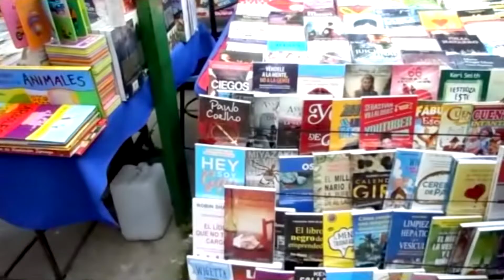CATEGORÍA REPORTAJE AUDIOVISUAL Trucho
En el II CONCURSO DE PROTECCIÓN AL DERECHO DE AUTOR
“Mi creación, mi derecho, mi propiedad” de SENAPI como primer lugar en la Categoría Reportaje Audiovisual el “Trucho” de la Autora: Marcela Navia Miranda, de la Universidad Mayor de San Andrés, La Paz.